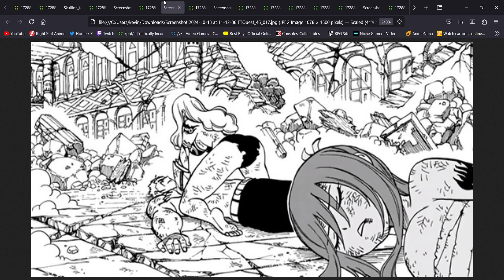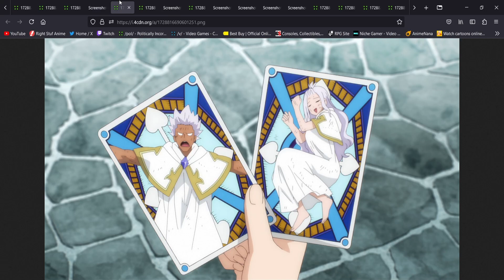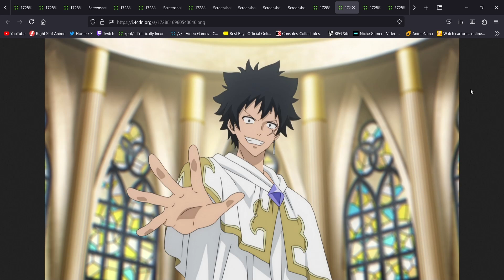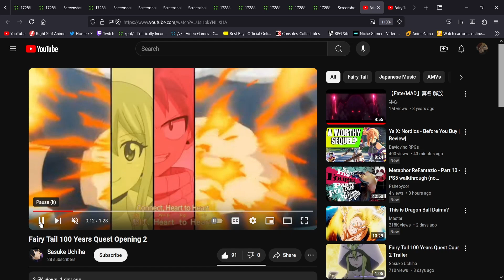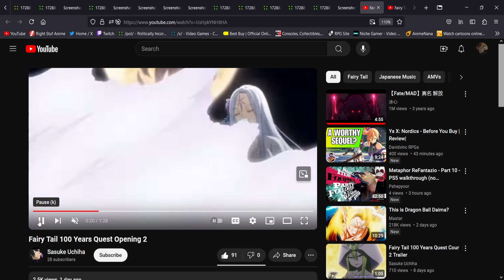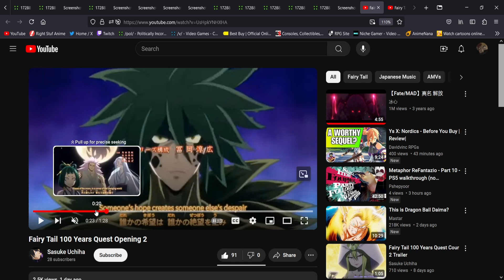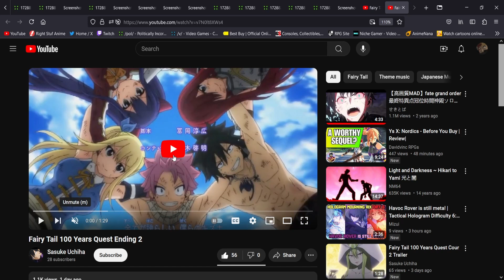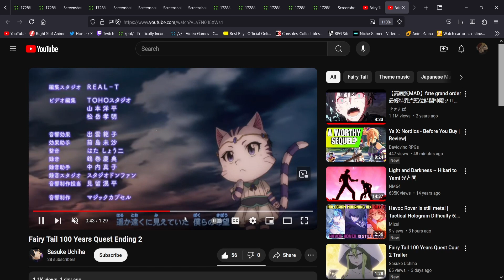Let's Talk About Fairy Tail: 100 Years Quest Episode 14 - Wendy vs. Nebaru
Welcome to my thoughts on Fairy Tail: 100 Years Quest Episode 14! This episode kicked off the second half of season one, which means there is a brand new opening and ending. I went over them in greater detail near the end of the video because it features several characters who haven't appeared in the anime yet. This episode primarily focused on Wendy's battle against Nebaru, along with a returning character who we haven't seen in quite soon time.